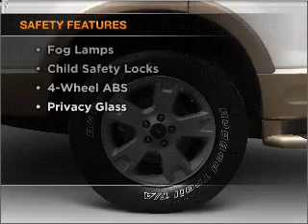2005 Ford Explorer - BRIDGETON MO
Year: 2005
Make: Ford
Model: Explorer
Trim: Sport
Engine: 4.0 liter 6 cylinder 12 valve
Transmission: 5-Speed Automatic
Color: White
Mileage: 106443
Address:
11503 SAINT CHARLES ROCK RD